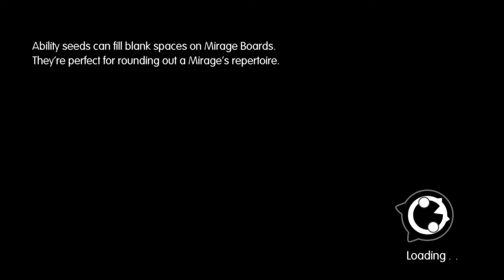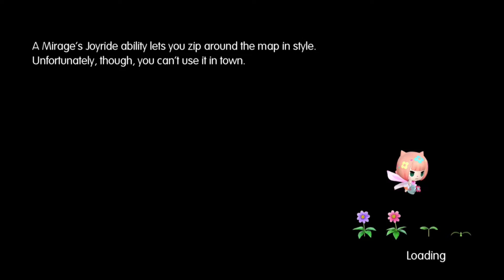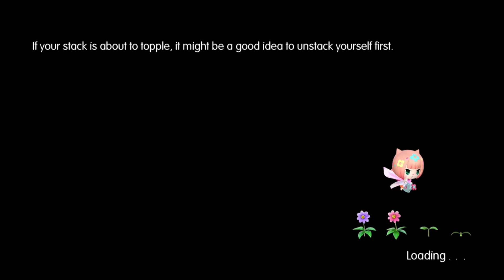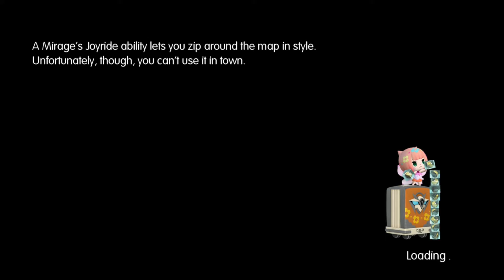Let's Play World Of Final Fantasy Semi BLIND Pt 31 Crystal Tower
Back here again.